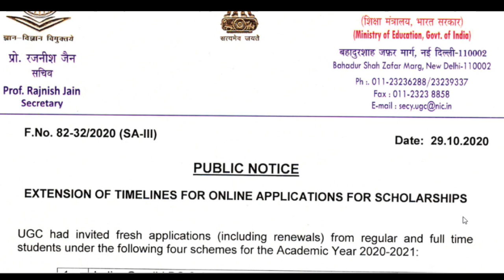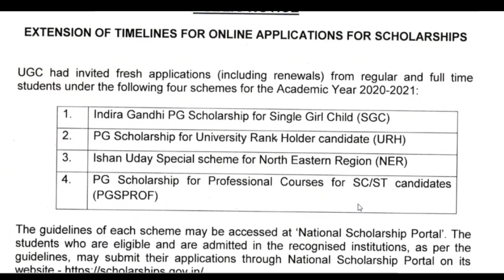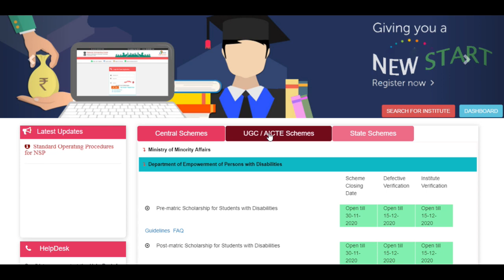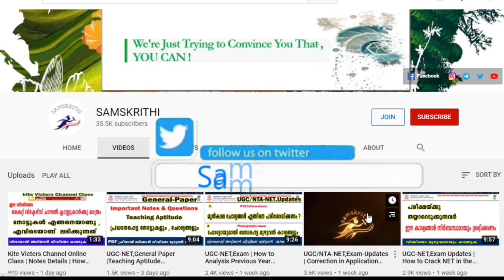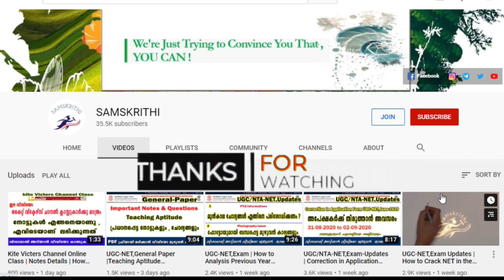UGC-Updates -2021 | Extension of Timelines for online Application For Scholarships | In Malayalam